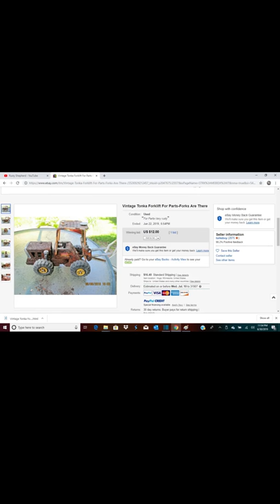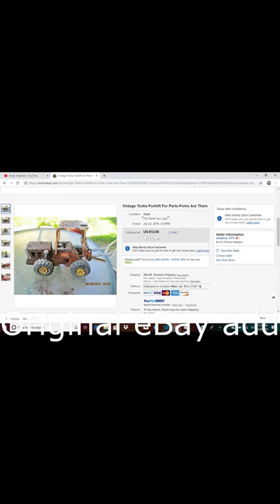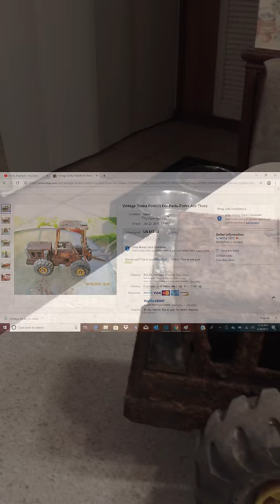1970's Tonka Fork Lift "Restoration" Fail? You decide. Sorry about the small video image.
Hi everyone! I found this basket case of a Tonka Fork Lift on eBay for $12. The only thing holding it together is rust bunnies and prayer!  I figured i would give a shot at fixing it to at least a "playable" state, before it went to the scrap heap. I used Lab Metal for the first time to see how effective it is. It does harden to an Aluminum finish and is sandable . It is difficult to get it smooth. You don't have much time to place it before it starts to stiffen up. Next time i will use body filler and paint instead of bake. The lift parts i originally powder coated yellow, but i changed them to black later. This is no "perfect" restoration by any means, but i think it is in good enough shape to be played with again. I think that if your project didn't turn out as good as you hoped it would, you should still show the outcome to be honest with yourself and those around you. RS